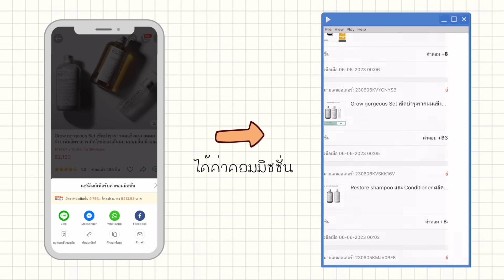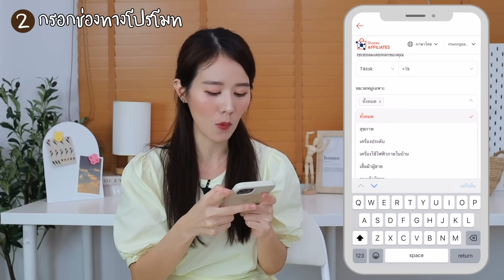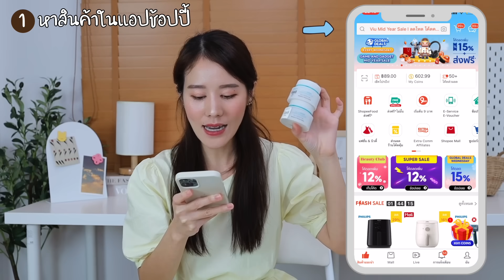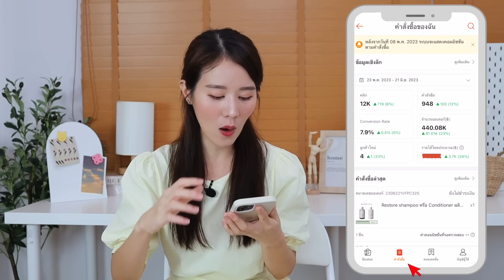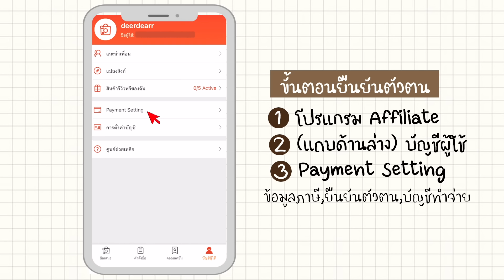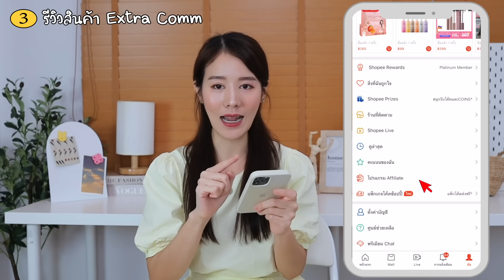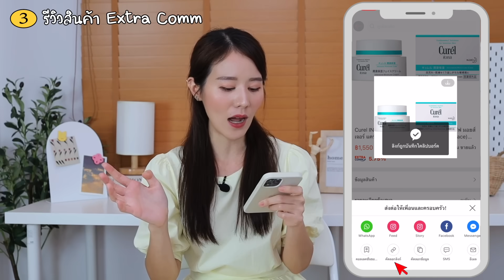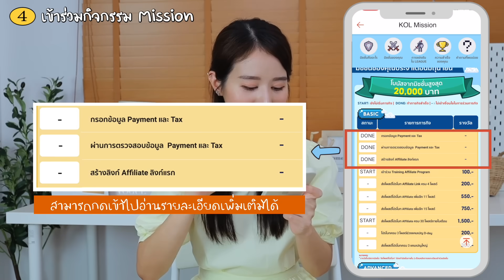แชร์วิธีหาเงินหลัก100,000 กับ Shopee affiliate แบบไม่ต้องลงทุน | Holidear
ฮาโหลลล ~ สวัสดีค่ะทุกคน คลิปนี้เดียร์อาจจะมาแปลกนิดนึงเพราะปกติมีแต่ป้ายยาตลอด 555 แต่คลิปนี้ขอมาแชร์วิธีการหาเงินบ้างดีกว่า มาแชร์ตั้งแต่วิธีสมัคร วิธีทำ รวมถึงทริคต่างๆที่เราจะได้เงินเยอะๆ ค่ะ  เพราะทุกวันนี้ทำงานหาเงินแค่ทางเดียวอาจจะไม่พอยาไส้แล้ว เดียร์ก็หวังว่าวิธีนี้จะช่วยหางานเพิ่มให้กับเพื่อนๆได้น้า
💰 ข้อมูลรายละเอียดเพิ่มเติม
♡ สมัคร affiliate shopee :
(รหัสแนะนำ 88BZ6VP)
♡ สมัคร mission :
♡ เทคนิคการเพิ่มค่าคอมมิชชั่นกับ Extra Commission :

💰chapters
00:00 - affiliate คืออะไร
01:55 - วิธีสมัคร
04:04 - หาเงินได้ยังไง
05:49 - ดูข้อมูล และการจ่ายเงิน
07:49 - 5 ทริคเพื่อให้ได้เงินเยอะๆ

หากเป็นเรื่องการหารายได้ผ่านช่องทาง affiliate เพื่อได้รับคำตอบที่ถูกต้อง รบกวนเพื่อนๆติดต่อสอบถามกับทางแบรนด์โดยตรงนะค้า
เนื่องจากทางเดียร์ไม่ได้มีความเกี่ยวข้องหรือเป็นแอดมินค่ะ แค่อยากจะมาถ่ายทอดสิ่งที่ตัวเองรู้ให้กับเพื่อนๆเท่านั่นเองค่า🥰🥹
(ไม่รับปรึกษาเรื่องการทำ Affiliate ผ่านทางlineนะค้า)
(เปลี่ยนช่องทางติดต่อผ่านทางlineเท่านั้นค่า🙏🏻)